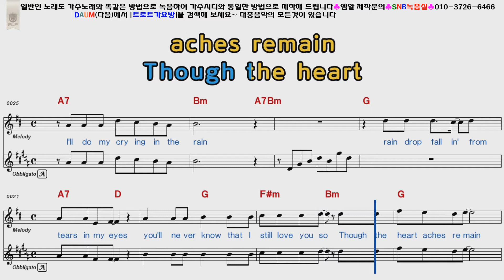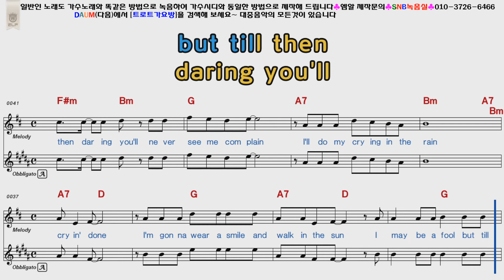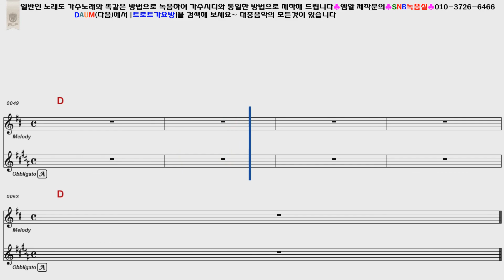Everly Brothers Crying In The Rain POP musical score Karaoke video